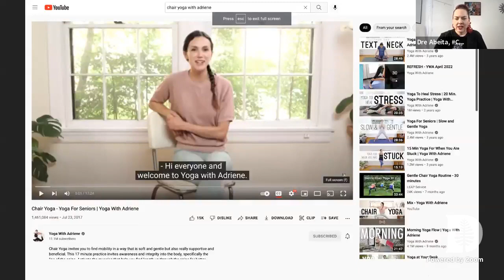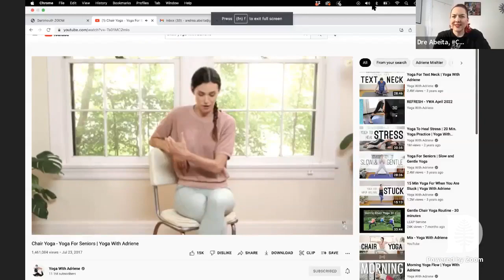5/2/22 YogawithDre(with Adriene)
5/2/22
Time-17.24 mins

Happy Monday,
Today is the first day of the rest of my life. I am back after two weeks of trauma. I can’t wait to start to heal with you all as part of my support system. Love you all!!
Don’t forget to join me here on @Facebook anytime

Start time 7:45-8:00 am-ish Mountain Time-Every Weekday Morning!!
Monday/Wednesday/Friday-ChairYoga4OurElders
Tuesdays/Thursdays-BeginnerFloorYoga

Dre